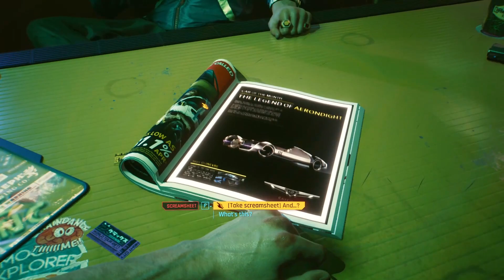CYBERPUNK 2077 - Streetkid Lifepath First Look | Cyberpunk 2077 Gameplay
►PC Equipment
🖥️ PC Spec List